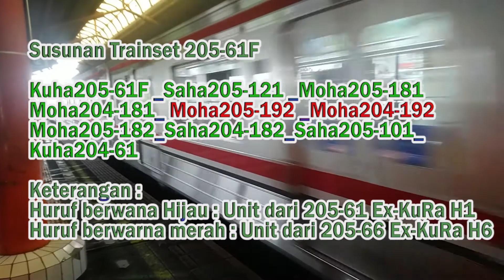Enginesound 205-0 set 205-61F Chopper Riding Sawah Besar - Cikini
EMU JR 205-0 Series Trainset 205-61F Ex-Yokohama Line